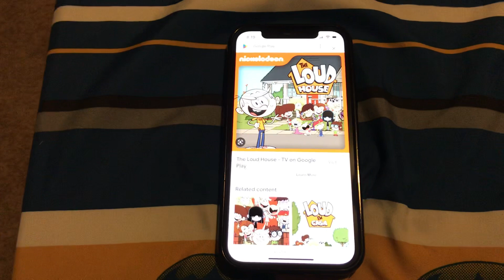Happy 7th anniversary the loud house